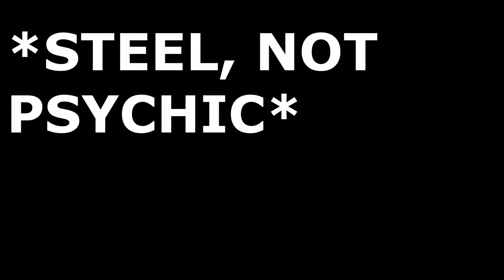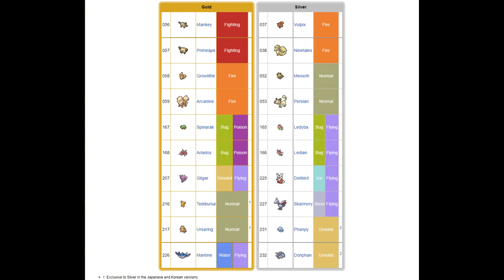Pokemon Gold and Silver Retrospective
good games, good fun